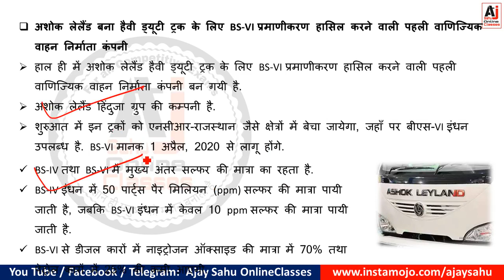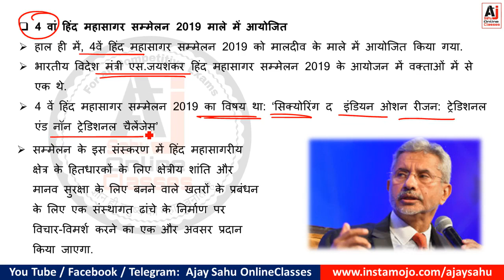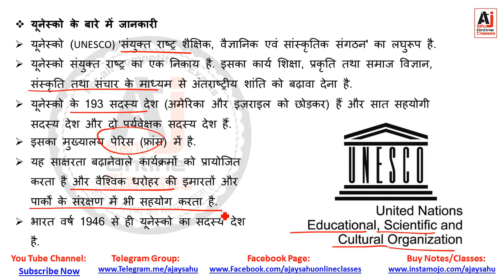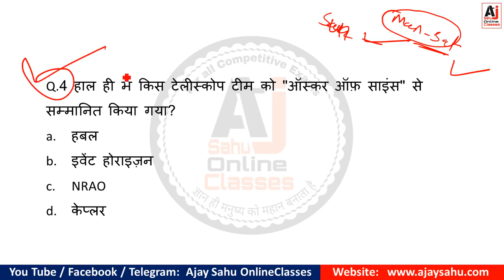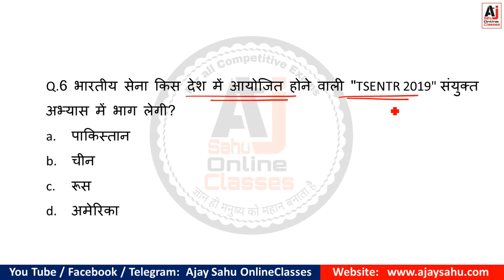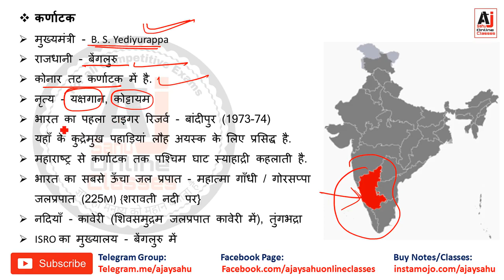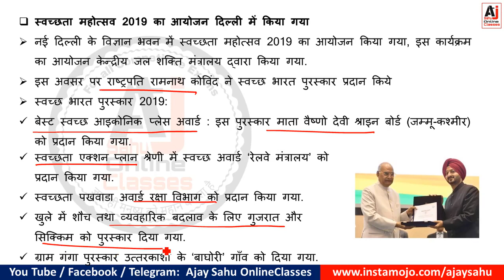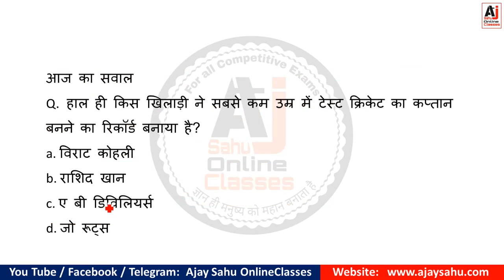9 September || Daily Current Affairs || Current Affairs in Hindi || Detailed MCQ’s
नीचे दिए लिंक से आज के करेंट अफेयर्स का PDF डाउनलोड करें

Daily Current Affairs in Hindi  and important news Daily update || करेंट अफेयर्स ||